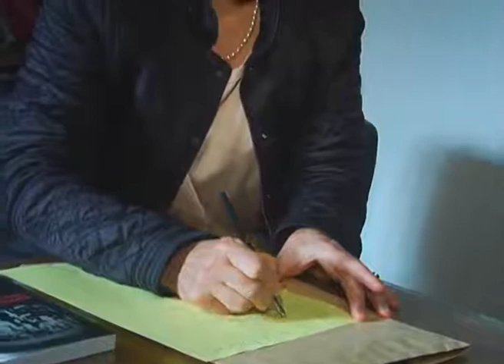Réplica a De la Sota de los policías de Córdoba agremiados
La letrada que representa a los policías que intentan organizar el espacio gremial consideró que el gobernador está "desinformado".

+ info en: